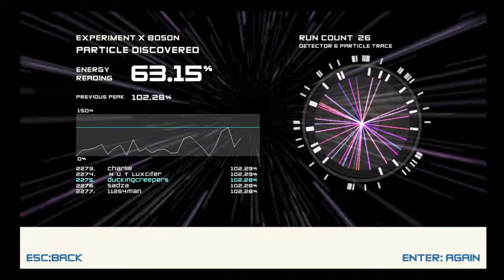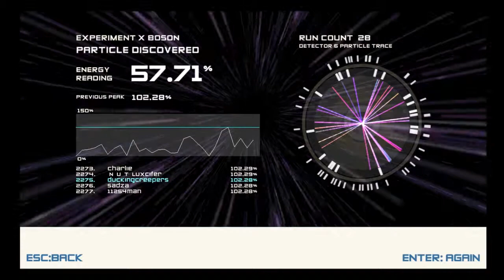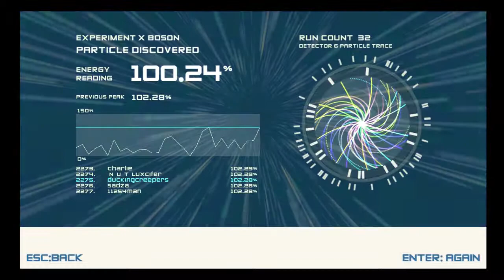RAVE PARTY - Boson X Ep. 6 (X Boson)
In this episode, we discover the X Boson!  Now with 100% more British people!

Sorry this took ages to upload, the footage for this originally corrupted, and didn't have a lot of time for Youtube.  Summer break now, hoping to get bi-weekly uploads at least.